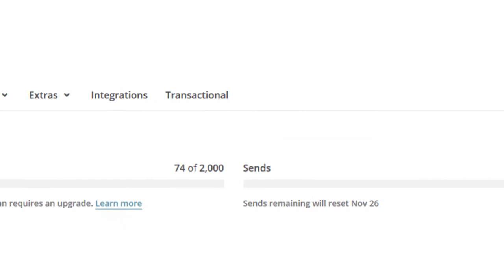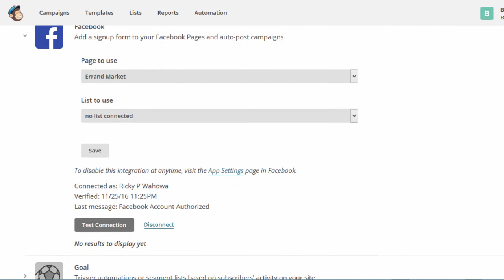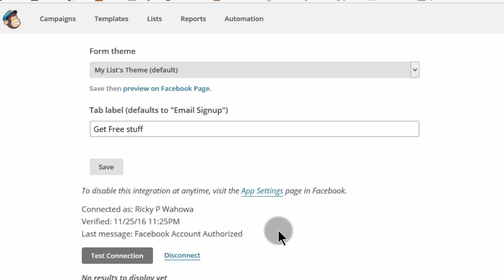How to Add Mailchimp signup form on Facebook - Integrate FB and Mailchimp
*Spun*

After you set up the Facebook reconciliation, you can add information exchange structures to Facebook Pages you oversee, share new crusades to Facebook, and that's only the tip of the iceberg. Take in more about Pages and Profiles.

You'll need a dynamic Facebook account before you set up the reconciliation.

When you set up the joining, you should click OK in each of the three Facebook consents appear modals for the reconciliation to work effectively. To change the authorizations and settle any issues, first separate, then reconnect the incorporation.

Set Up the Integration

To incorporate Facebook with your MailChimp account, take after these means.

Sign into your MailChimp account.

Click your profile name, and pick Account.

The record drop-down menu with the cursor over the Account alternative.

Click Integrations.

Account segment route bar with cursor over the Integrations choice.

Click Facebook to extend the Facebook coordination points of interest, and snap Log In.

Facebook alternative on the Integrations page with the cursor over Log In catch.

In the event that incited, input your Facebook qualifications, and snap Log In.

In the consents appear modular, click OK.

Facebook authorizations screen giving MailChimp access to your Facebook data.

In the posts modular, tap the drop-down menu to pick who can see your posts, and after that snap OK.

Facebook authorizations modular demonstrating a drop-down that lets you select who your posts from MailChimp will be shared with.

In the pages modular, click OK.

Facebook authorizations modular giving MailChimp consent to deal with your Facebook pages.

After you associate the combination, we'll show a win message in your MailChimp account.

Achievement screen that showcases in MailChimp when you've effectively set up the Facebook joining.

Disengage the Integration

To disengage the Facebook joining, you'll first detach it in your MailChimp account, then expel it from your Facebook account.

Detach in MailChimp

To detach Facebook from your MailChimp account, take after these means.

Profil drop-down menu with cursor over Account alternative.

Click Integrations.

Account segment route bar with cursor over Integrations tab.

Click Facebook to open the combination settings.

Tap the Disconnect connection to expel the application from MailChimp.

Facebook alternative on the Integrations page with cursor over the Disconnect choice.

After you've detached the coordination in MailChimp, you'll have to separate it in your Facebook account. You can reconnect Facebook with your MailChimp account whenever.

Separate in Facebook

To expel MailChimp from your Facebook account, take after these means.

Sign into your Facebook account.

Tap the drop-down menu in the upper-right corner of the screen, and pick Settings.

Cursor over the Settings catch in Facebook.

Click Apps in the left route board.

Cursor over the Apps choice in facebook.

Discover MailChimp and tap the X symbol.

Cursor over the X symbol by the MailChimp application in Facebook.

Click Remove to affirm that you need to expel MailChimp from your Facebook account.

Add a Form to Your Facebook Page

To add a shape to your Facebook Page, take after these means.

Click Integrations.

Click Facebook to open the reconciliation points of interest.

Tap the Page to utilize drop-down menu, and pick the Facebook Page where you'd like your information exchange shape to show up.

Tap the List to utilize drop-down menu, and pick the name of the rundown where you need to include your endorsers from Facebook.

Click yes under Use information exchange frame tab to enact the information exchange shape tab on the Facebook Page.

Tap the Form topic drop-down menu, and pick a shape style. To utilize the outline from your MailChimp-facilitated information exchange shape, pick My List's Theme (default). To mix your frame with Facebook's look and configuration, pick Facebook-esque.

Relegate a name for your tab in the Tab name field. Your supporters will click this tab on your Facebook Page to get to your frame.

Click Save.

Rehash this procedure for some other Facebook Pages you need to put information exchange frames on. When somebody visits your Facebook Page, they'll see your MailChimp information exchange tab under your cover photograph and under the Apps area on your page. On the off chance that you have a great deal of tabs, you might need to reorder them so your information exchange frame tab shows up.

Tweak the Signup Form